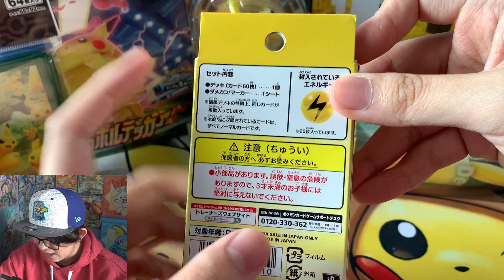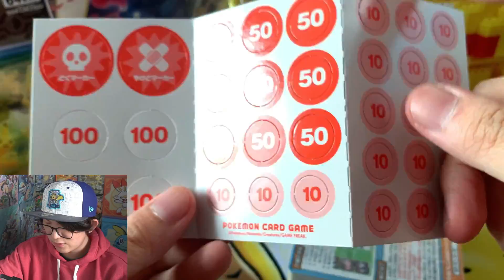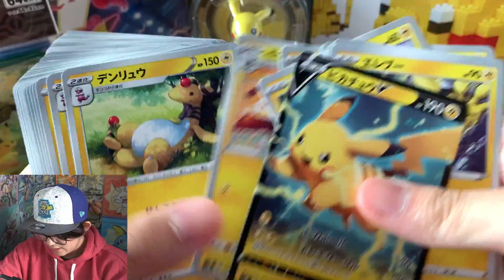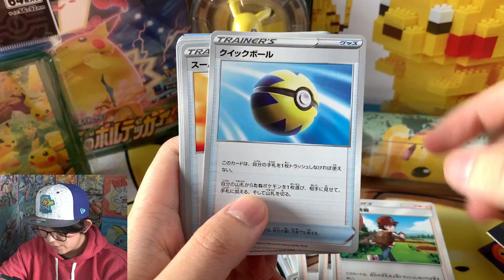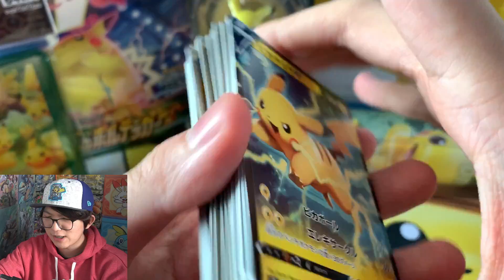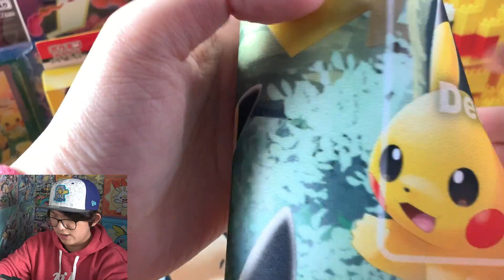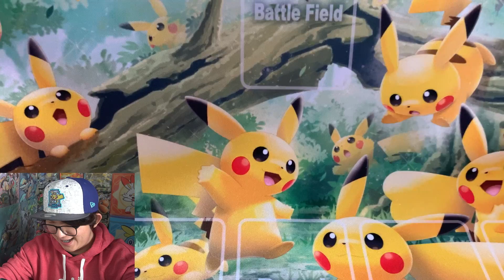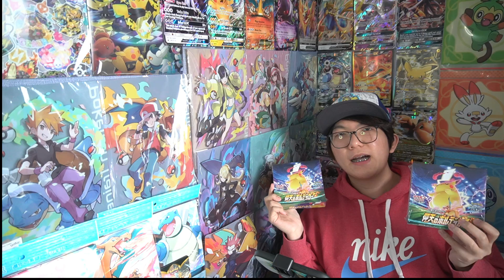PIKA PIKA!! Unboxing Mystery Bag dari Pokemon Center Shibuya - Pokemon TCG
Hellow Fellow Potatoes! Hari ini kita kedatangan paket misterius banget dari Jepang langsung! Isinya apa aja ya? Kita unboxing sekarang juga! Enjoy, PotatoFarm!